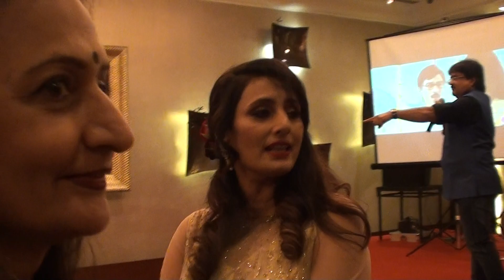Tuj Me Rab Dikhta Hai-Prakash Soni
sung this song on occasion of Wedding anniversary of our friend Gaurang and Amrita..at MCA Club..